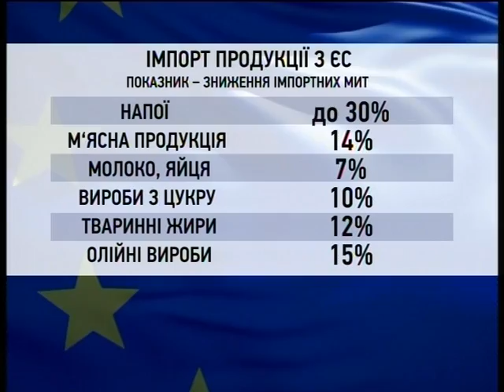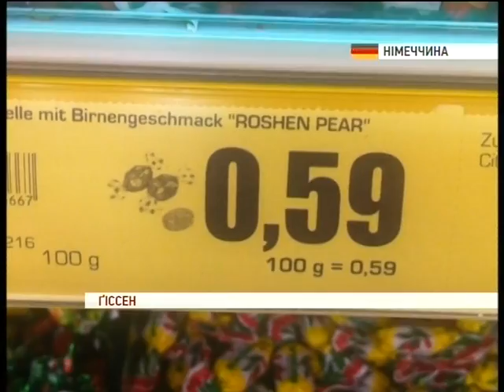Українська їжа на полицях магазинів ЄС.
Ефект від відкриття європейських ринків для українських харчів можна оцінити вже тепер. Українська їжа на полицях магазинів ЄС.\\  Market liberalisation achieves measurable results: Ukrainian food is available in European grocery stores.